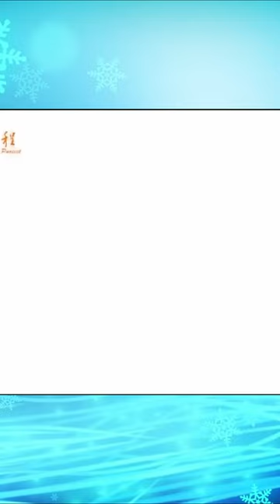06 19 Thế nào là vui | Gậy Kim Cang Hét Tập 2